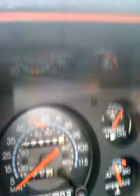G Body's in the hood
Monte Carlo's, Cutlass on 22's